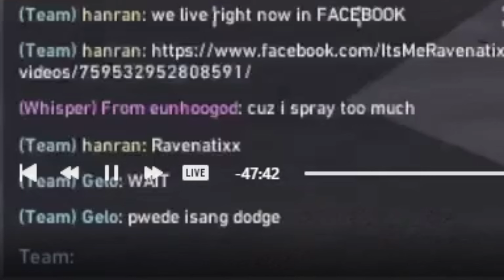came across a streamer in valorant